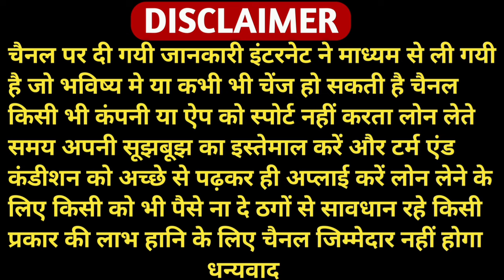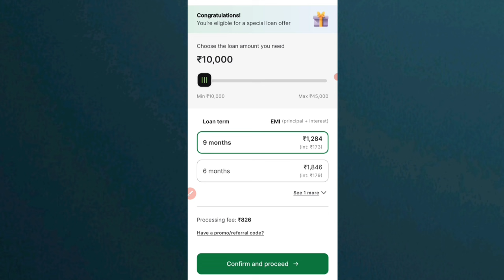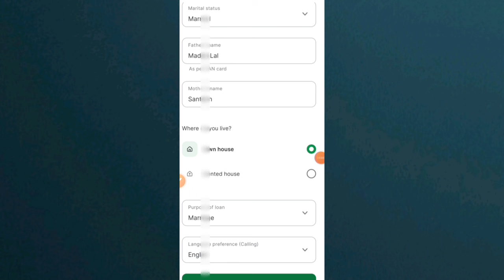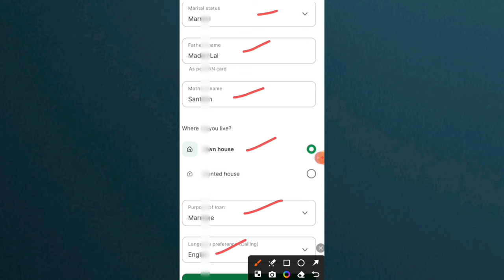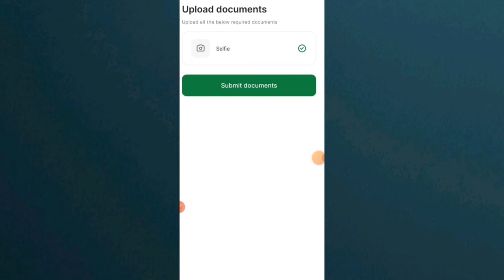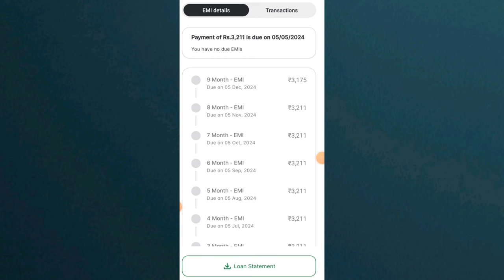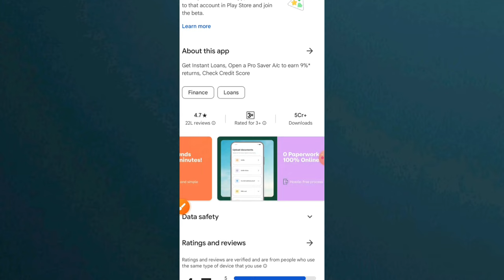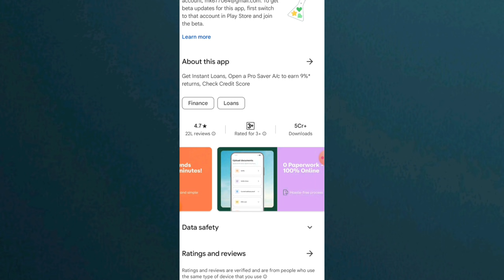🎉Without income Proof Personal loan l no Credit Check loans l Best Loan App 2024 l New Loan App 2024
loan app no
best loan app india
instant approval loan app
technology up
loan app no credit check
new 4 instant loan app
7 day loan app fast approval